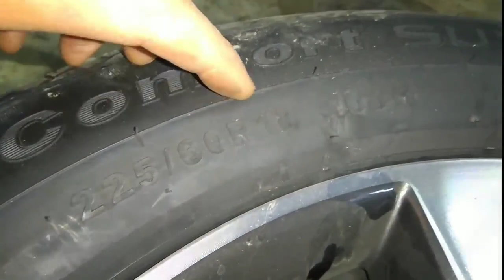Chery Tiggo 7 подвеска осмотр автомобиля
Новый 70mai PRO видеорегистратор XIAOMI 70MAI PRO 2019 Регистратор
Junsun 4K WiFi Car DVR Camera Novatek Registrator GPS
Junsun 4K WiFi Car DVR Camera Novatek 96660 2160P Dashcam Video Recorder Registrator GPS Tracking Night Version Parking Monitor

CheryTiggo 7 подвеска осмотр автомобиля